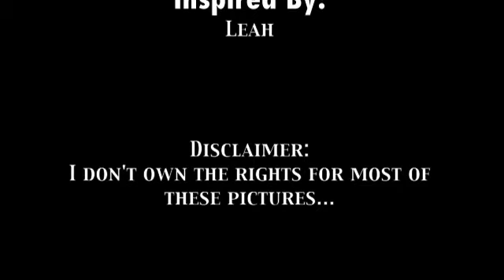Title: Two Simple Lights (Original Instrumental composition on my guitar)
This is an original guitar composition i made.^^

This song is an instrumental right now until, i can think of a few words, also it doesn't have a video yet, but in time i'll make a video to go with the song.